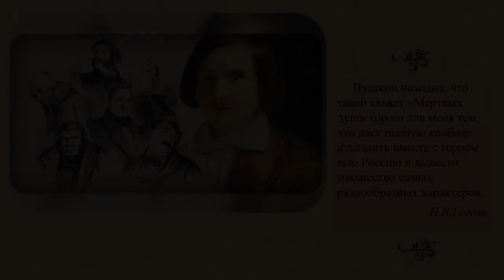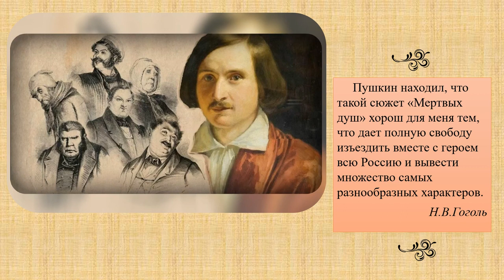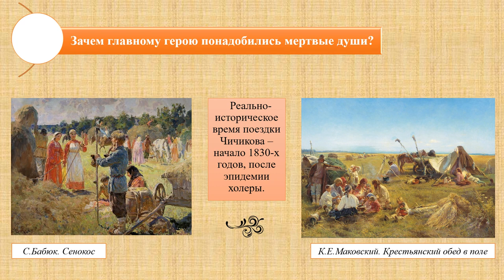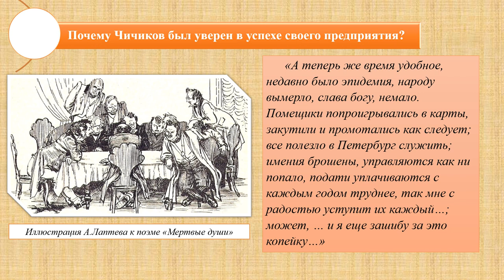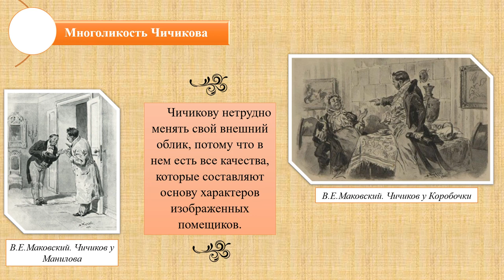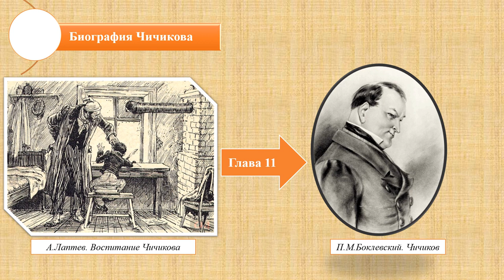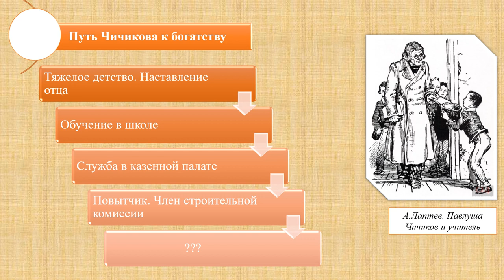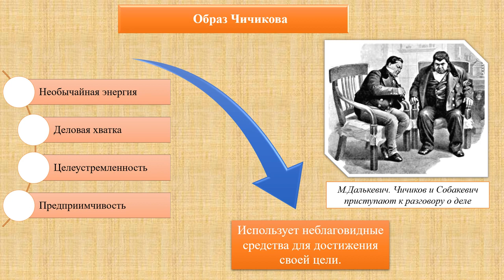Тема 4. Новый герой эпохи – Чичиков